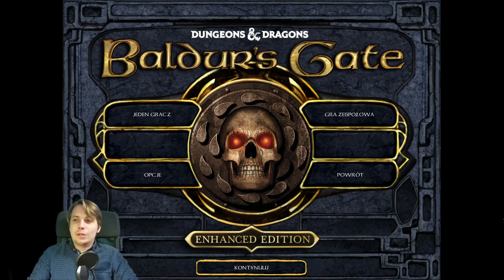Baldur's Gate: Enhanced Edition #8 | PL | Lochy Ulcastera i Firewine + piwka z Browaru Profesja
Po dłuższej przerwie w końcu udało mi sie postrimować pierwsze Baldur's Gate, przemierzając lochy Szkoły Ulcastera oraz ruin Mostu Firewine, poznając przy tym kilku niziołków, paru ogrzych magów, kilku nieszczęsnych łowców nagród, duchy, bardów oraz zgraję przyjaznych niziołków.

Przy okazji posmakowałem nowych piwek, hurra! Na tapet poszedł Joker Juicy Sour Ale oraz Subiekt African Queen Single Hop Summer Ale - oba z wrocławskiego Browaru Profesja. Oba polecam ;)

Zapis strima pochodzi z dnia 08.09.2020